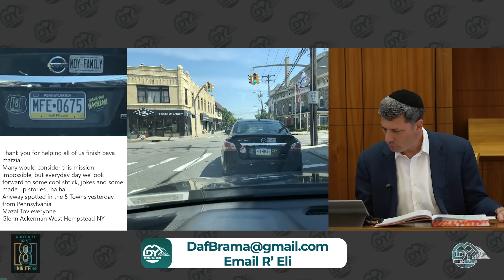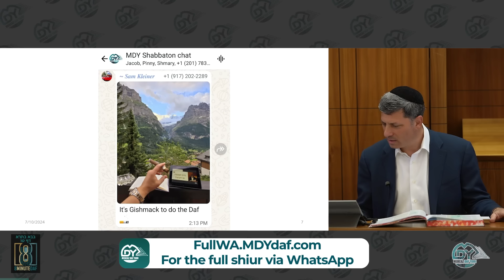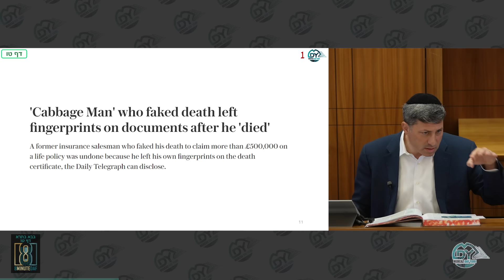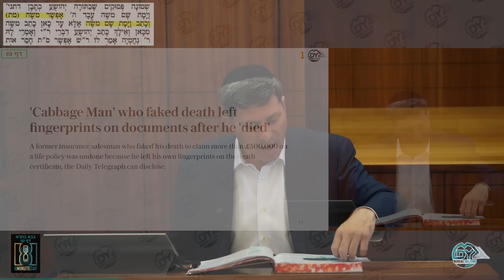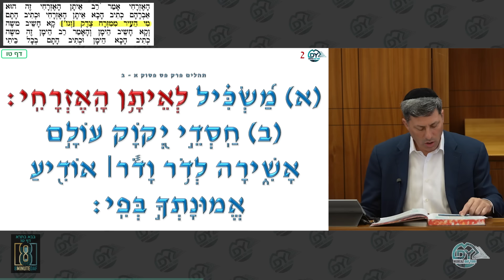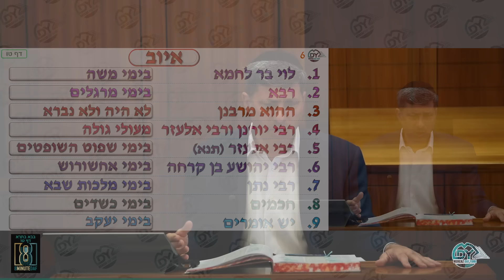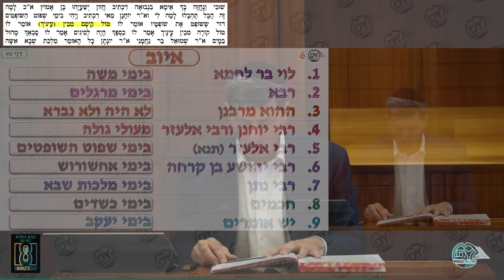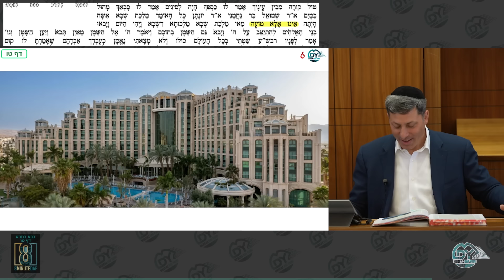Daf Yomi Bava Basra Daf 15 by R’ Eli Stefansky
00:00 - Good Morning
00:13 - Emails
05:14 - MDYsponsor.com
06:46 - Amud Aleph
10:43 - Guests
11:55 - Amud Aleph cont.
31:52 - Amud Beis
54:30 - Have a Wonderful Day

Refuat hanefesh and guf for Breina Bina bat Miriam Baila, Netanel Kalev ben Ora Bracha, Ora Bracha bat Breina Bina

Moe Landy: Liluy nishmas R' Moshe ben Shmuel Yehuda. The Mashgiach of torah vodaas

Ahron Fraiman: l'zechus to R Eli for continued siyadta dishmaya in teaching torah to klal yisroel​

L'refuah shleima נפתלי הערץ בן העניא לאה A Hidden tzaddik in our generations

Liluly Nishmas Harav Eliyahu Shraga Tzvi Ben Chaim Dov
Hirsh Lewitan on his 5th Yatzeight
By his family
Turning of the daf:

LifeShare is a new crowdfunding initiative where members commit financial support to one-another, BEFORE a tragic death